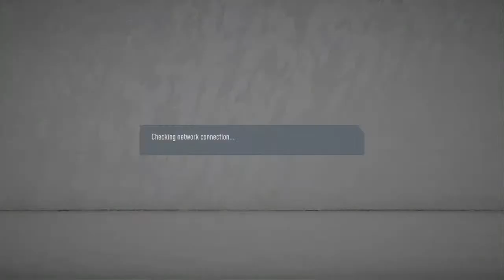FIFA 20 Pro clubs(New Signing!!!)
Tune in for some epic game play